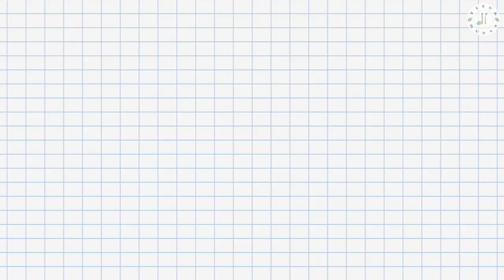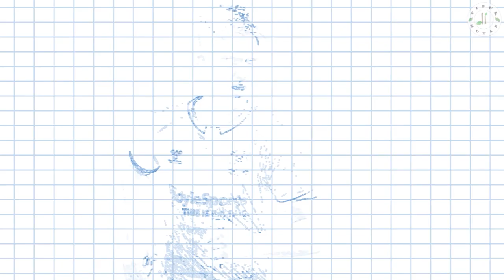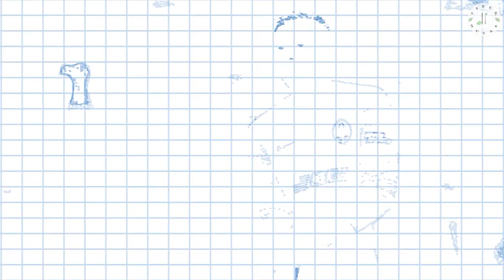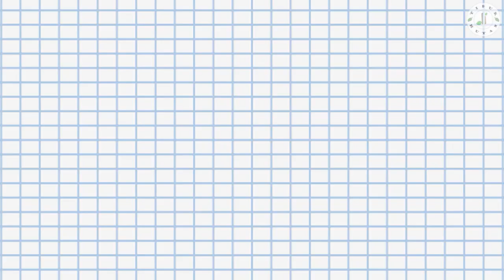EURO 2020!!! 10 Pemain Muda Eropa Yang Pertama Kali Dipanggil Timnas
10 Pemain Muda Eropa Yang Pertama Kali Dipanggil Timnas

EURO 2020 direncanakan akan digelar pada bulan Juni 2021, setelah sempat ditunda akibat pandemi Covid-19. Seluruh tim nasional yang mengikuti ajang ini tentu akan menyiapkan banyak persiapan jelang menghadapi pertandingan internasional tersebut. Dalam jeda internasional mereka tentu akan memasukkan pemain-pemain terbaik yang mereka miliki dalam skuat. Beberapa diantaranya ada yang masih muda dan baru pertama kali dipanggil timnas senior masing-masing. Nah, kali ini tidur di hutan mau membahas 10 Pemain Muda Eropa Yang Pertama Kali Dipanggil Timnas.